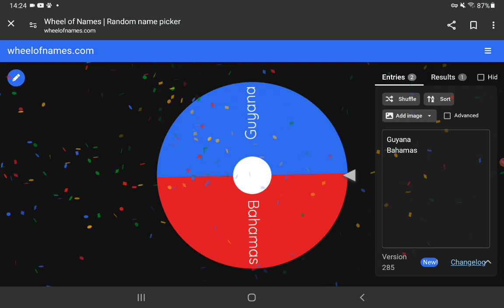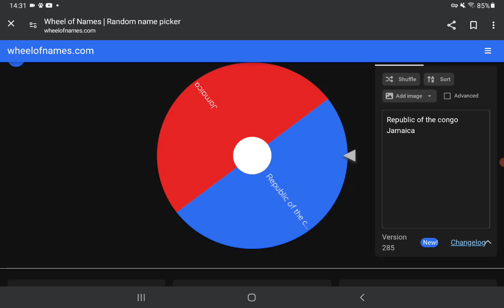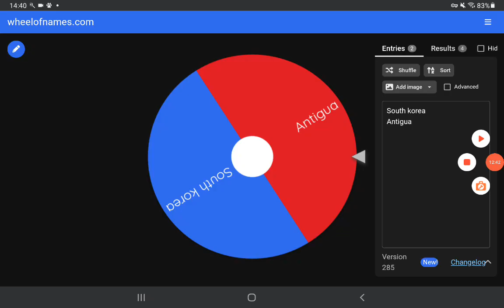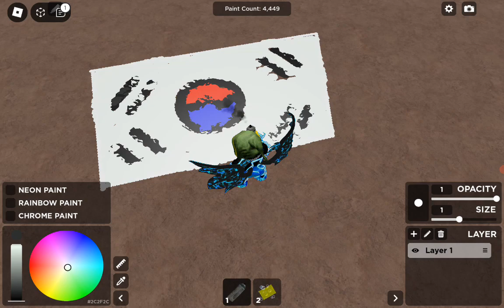drawing flags around the world spray paint#roblox#battle :)